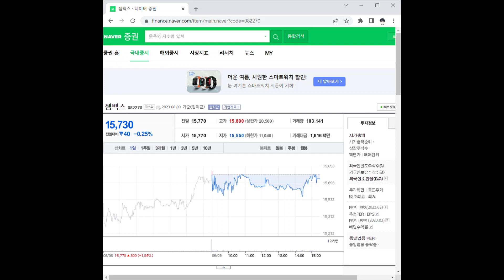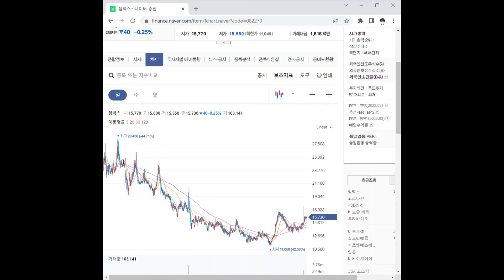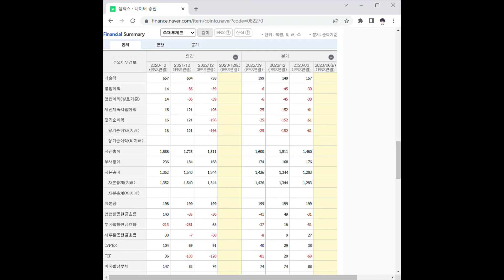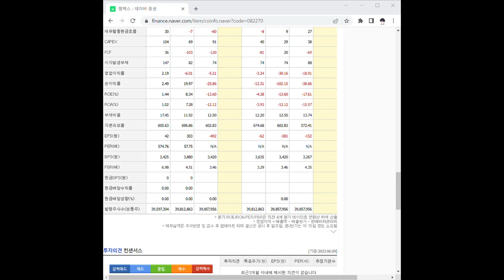082270젬백스 주가 전망 및 차트 분석